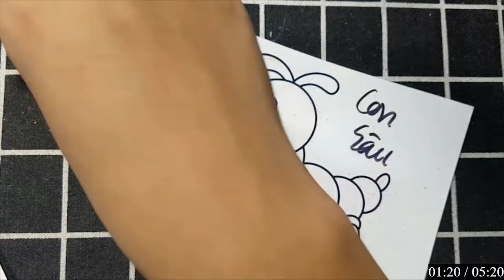RAJ SAWLE | Hướng dẫn vẽ, tô màu bằng giấy đơn giản mà ai cũng có thể làm được: CON SÂU.